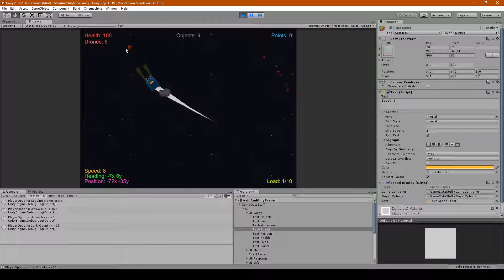LDJAM 42 - Unexpected collision breakage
Scroll to end for collision breakage

Short clip of an unexpected feature in the game i'm making. In which blocks being pulled can collide and destroy each other. Collision is sorta intentional as a way to have destruction in the environment to simulate real space. However, was not intentional but kinda cool for it to happen while pulling cargo.